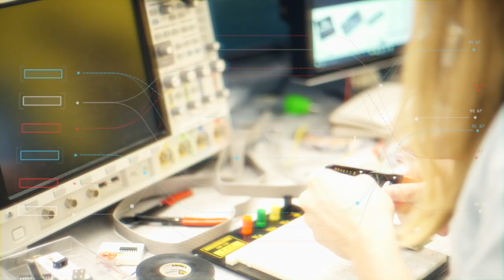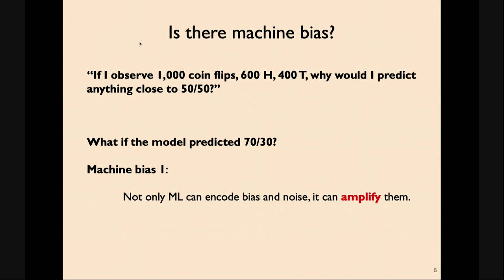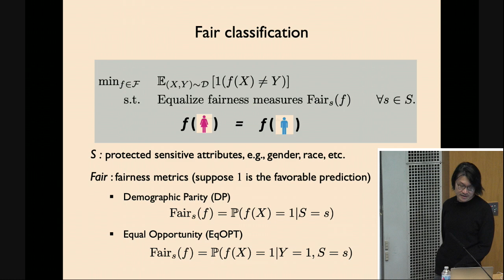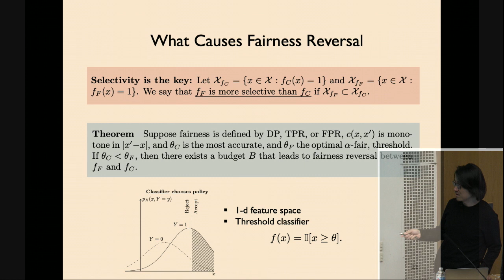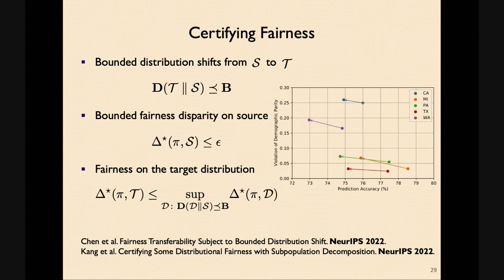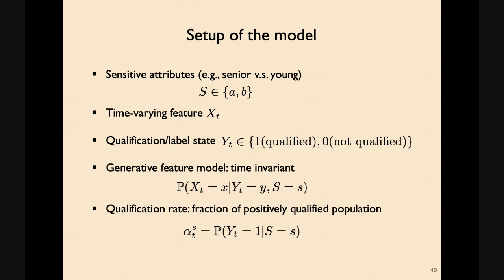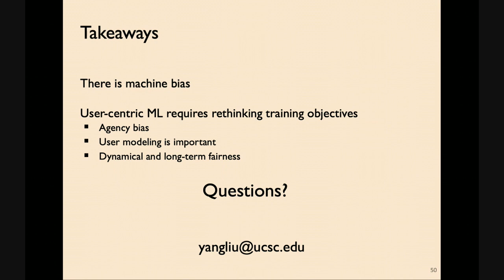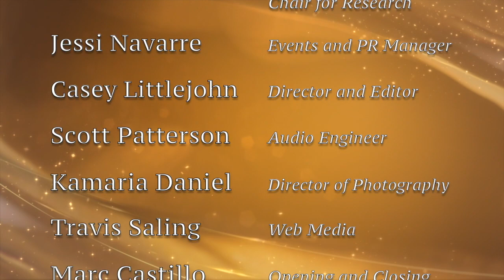UWECE Research Colloquium: November 22, 2022 - Yang Liu, University of California at Santa Cruz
"Agency Bias in Machine Learning"